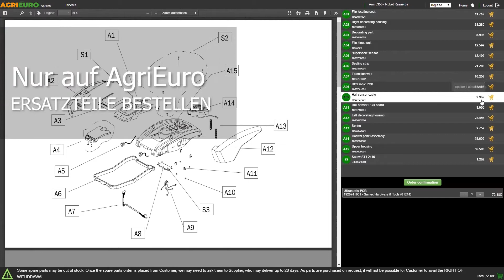Montagevideo Benzin-Hochdruckreiniger DeWalt DXPW 008E mit 4-Takt-Motor Honda GX 160 190 bar 600 l/h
Benzin-Hochdruckreiniger DeWalt DXPW 008E
DeWalt DXPW 008E Benzin-Hochdruckreiniger:

Ein Produkt für den professionellen Gebrauch, mit großen Schlauchrädern und einem robusten Fahrgestell. Dadurch eignet er sich für den Einsatz auf unwegsamen Straßen sowie auf Baustellen aller Art.

Die Pumpenkonstruktion mit ihren 3 keramischen Axialkolben und dem Pumpenkopf aus Messing gewährleistet im Vergleich zu normalen Aluminiumpumpen eine höhere Zuverlässigkeit und Haltbarkeit.

Die keramikbeschichtete 3-Kolben-Pumpe mit Kurbelstangensystem sorgt für hohe Leistung.

Dank des 5,5-PS-Honda-GX-160-Motors garantiert dieser Reiniger eine Durchflussmenge von 600 l/h (10 l/m) bei einem maximalen Druck von 190 bar.

Der robuste Stahlwagen mit zwei Rädern ist mit einem abnehmbaren Griff ausgestattet und sorgt für eine sichere Vorwärtsbewegung, so dass die Maschine trotz ihres Gewichts von 35 kg leicht zu transportieren ist.

Der Zugstart ist einfach und leicht, auch dank eines effizienten Dekompressionssystems.